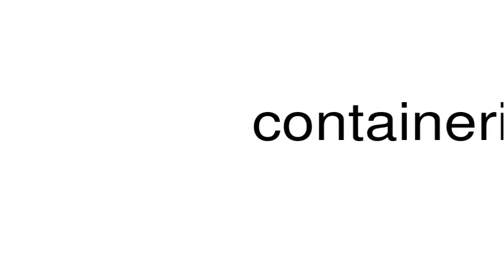How to pronounce containerised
This is a satire channel. This is a satire channel. How to pronounce the word containerised.